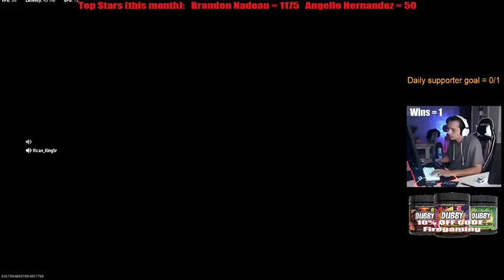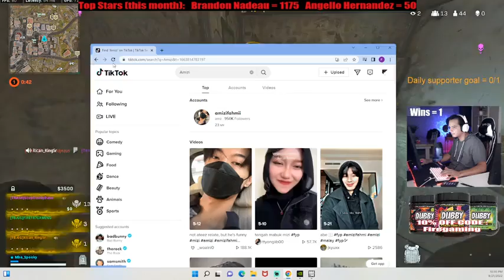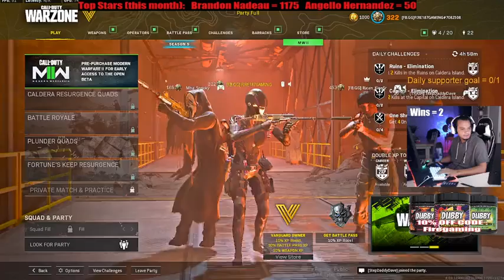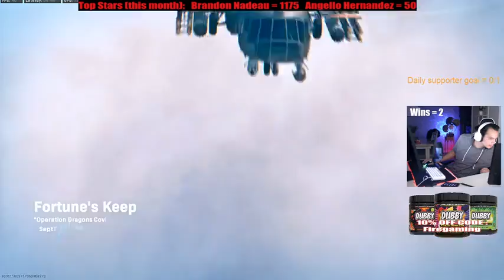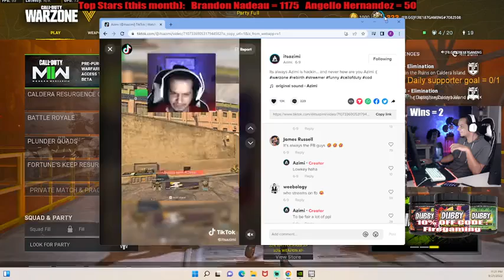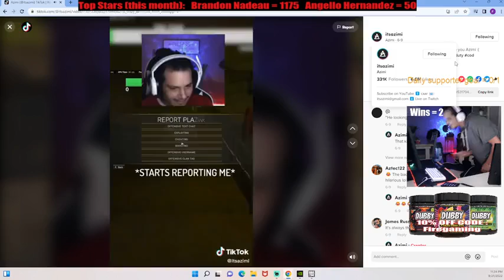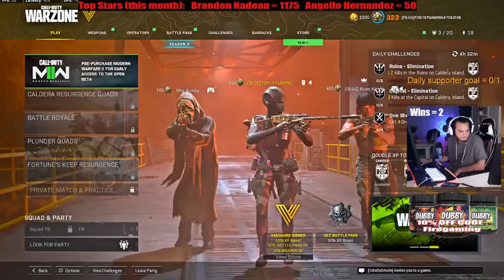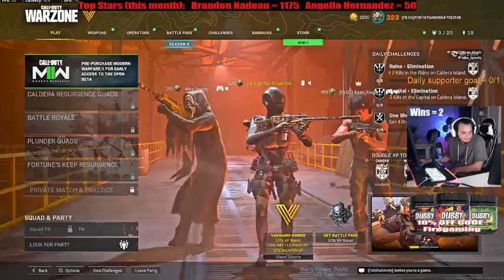Warzone Best Version PART 52